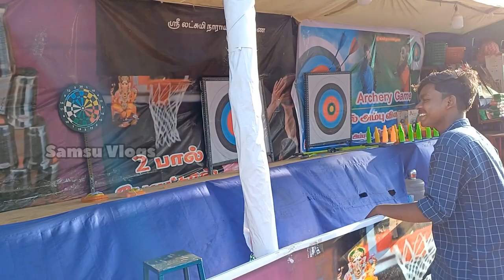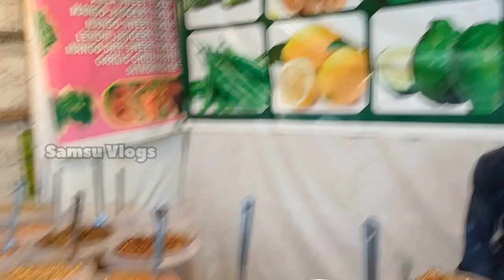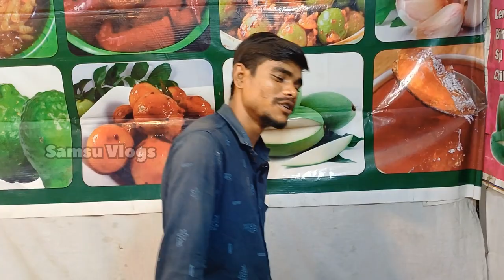🤯Rajasthan pickle || SMOKE Biscuit First time taste Panna....😁